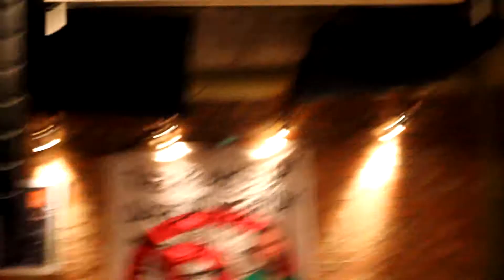Brudne Dzieci Sida "Gdzie ona jest" 30.01.2011 - live from Gdynia